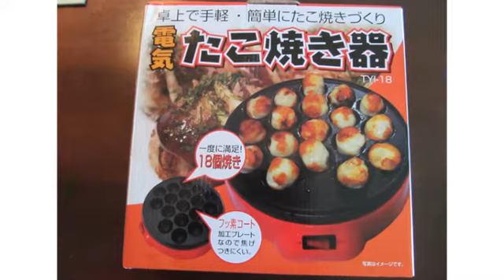2012. August たこ焼き器 購入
正確には「たこ焼き器」ではなくて、「たこ焼き焼き器」だ思います...